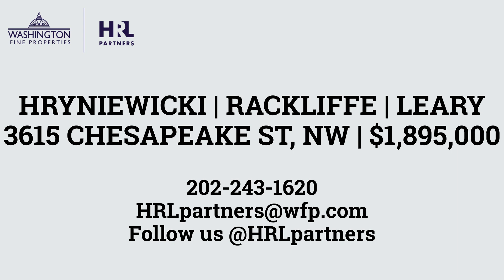3615 Chesapeake St NW - $1.895M - N Cleveland Park - HRL Partners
3615 Chesapeake St NW is a stunning circa 1934 all-brick gabled Cape Cod home featuring 4,050 total interior SF on 4 levels with an abundance of outdoor al-fresco entertaining spaces.

🚨 Just Listed – Offered at $1,895,000

5 Bedrooms
4 Bathrooms
1 Half Bathroom
4,050 total SF (3,850 finished SF)
4 Levels
3 BR / 2 BA + Office on 2nd Level
1 BR / 1 BA / Living Space on 3rd Level
Large Gourmet Kitchen and Wet Bar
- Sub Zero Refrigerator and Freezer
- Bluestar 6 burner range + hood
- Bluestar double convection wall oven
- Bosch Dishwasher
- U-Line Refrigerator/Wine Cooler
- Shaws Kitchen Sink
- Leathered Granite countertops
- Custom Cabinets
Sunroom with abundance of light on Main Level
Exercise Room / Bedroom 5
Side deck and pergola
Walkout rear flagstone patio and garden
Two storage sheds
1-car rear parking pad
ADT Alarm System
Schools: Murch ES, Deal MS, Wilson HS